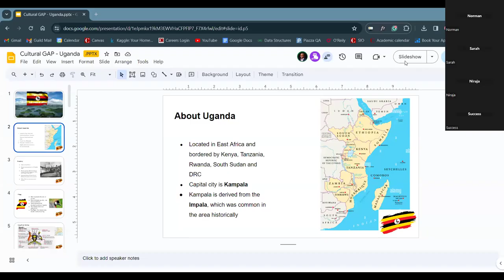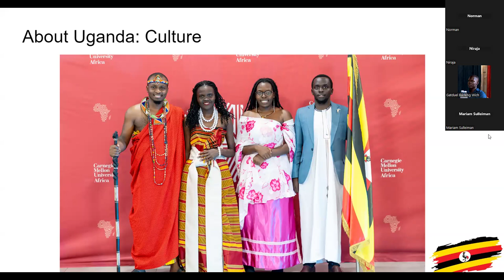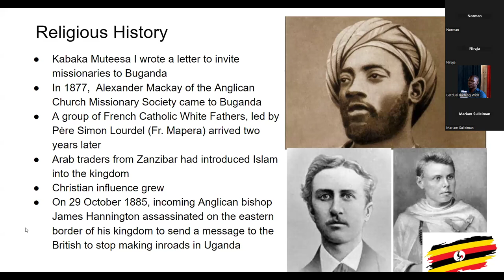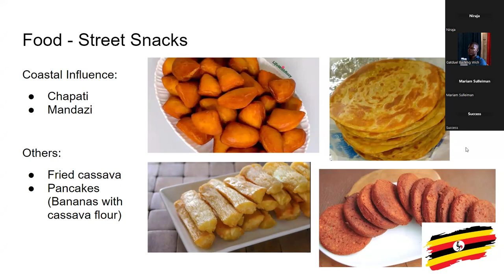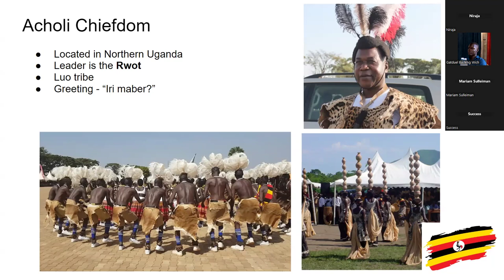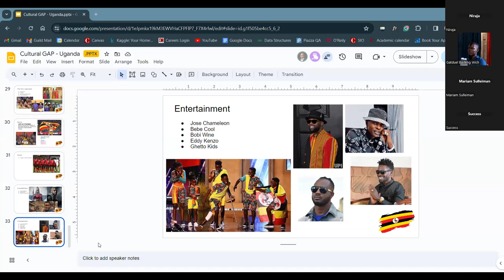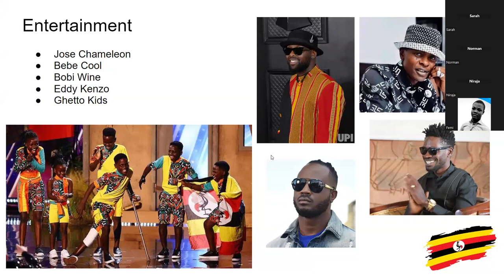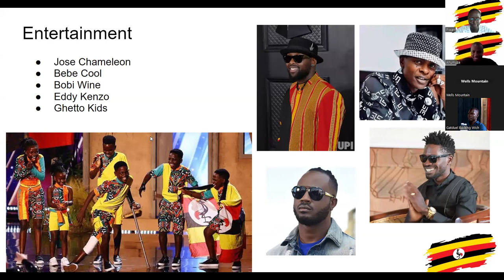Cultural Immersion Series - Uganda - GAB Webinar